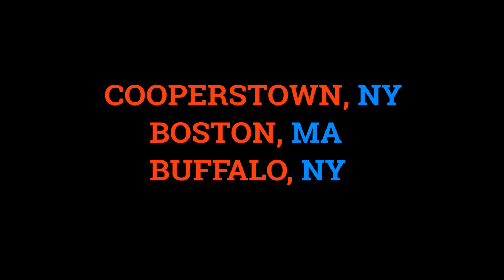Festival of Inner Peace, 2018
The more we meditate, the more peaceful we feel inside. It is as simple as that, and Sahaja Yoga Meditation makes this experience easy for us to achieve. It yields a powerful, instantaneous state of thoughtless awareness where our mind is calmed as peace floods our body, bringing with it transformative spiritual awareness.

To facilitate this meditative experience, Sahaja Yoga Meditation brings us the Festival of Inner Peace, where music and art lead to meditation and our spiritual journey begins.

The Festival of Inner Peace is a multi-city tour of world-class musicians, dancers and artists who utilize uplifting, soothing and life-affirming music and art to connect us to our inner selves. All the artists performing, practice Sahaja Yoga Meditation in their daily lives and that quality is reflected in their art.

Sahaja Yoga Meditation classes and all its events are offered free of charge world-wide.